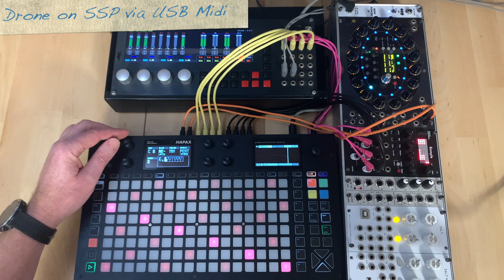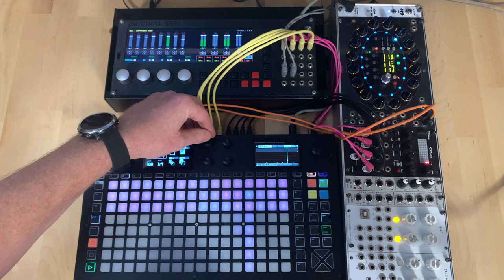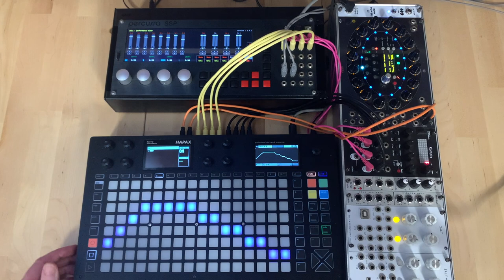Squarp Hapax - Eurorack Guide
In this video I explore how we can use the Hapax with Eurorack in a playful way.

The Hapax is fun to integrate with any eurorack hardware, but also a nice way to have a hybrid between with both CV and Midi.

For this video I chose to use the powerful Percussa SSP to be able to demonstrate both the cv and midi capabilities of Hapax. Later I introduce Frap Tools USTA (sequencer) and Rample to further cv possibilities of the Hapax.

0:00 intro
1:29 simple setup overview
2:20 setup - cv/gate outputs
2:45 algo workflow, to get going
6:15 start tweaking
8:20 generate a lead
9:30 variation : curves
12:25 variation : symmetry algo
14:15 extending control with midi
15:00 small gotcha and workaround
15:30 assign encoders to control modules
17:50 LFO FX - modulate clouds module
20:47 use midi or cv?
21:25 complex setup overview
22:35 why no clock?
22:58 setup drum track via gate
23:54 generate some perc
25:30 triggering drone
26:26 using cv/gate in
26:37 cv to midi function
26:57 multi track cv/gate recording
31:00 what do I have so far?
32:00 generating automation from cv in
33:25 record and use cv in 1 and 2
36:45 using cv out for modulation
37:30 eding automations
38:50 fx with cv in
39:40 round up
40:28 bonus: automation to fx
41:11 bye for now